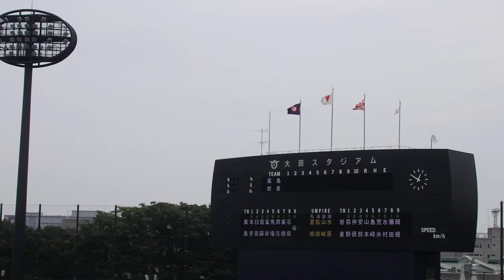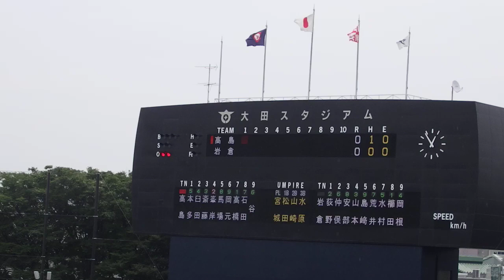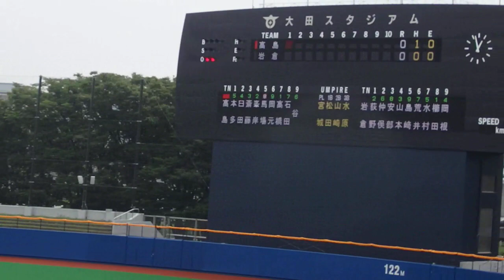20190720 都高島 vs 岩倉 ＠大田スタジアム【東東京大会】（1）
2019/7/20　第101回全国高等学校野球選手権大会 東東京大会
5回戦　大田スタジアム
都高島 4-1 岩倉
1回表　高島　本多二ゴロ、臼田中安、斎藤左飛、峯岸の時二盗成功、峯岸四球、馬場三振。
高島 0-0 岩倉